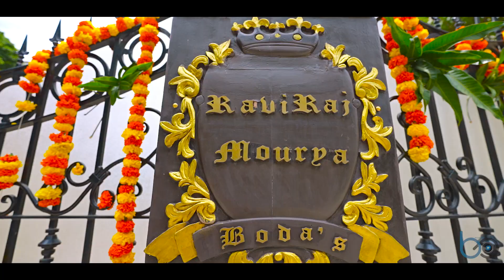VaraLaxmi Vratham Celebrations by Boda Family